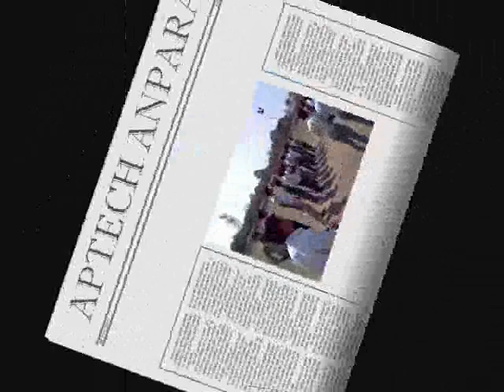APTECH Shaktinagar.wmv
APTECH Shaktinagar VS APTECH Anpara. 7 April 2012.